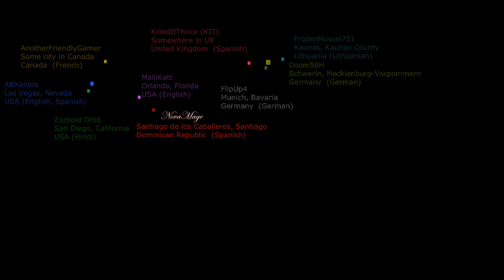Episode 61 : Birth Of The Dragon \ 300 sub special \ Tournament proposal - Deathmatch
PLEASE READ DESCRIPTION! Hi there people! Are you ready for an adrenaline stimulating match by NovaMage?  Because here we go!  This match goes out to celebrate my birthday (which was two days ago), i was going to upload it the same day but... uh... alcohol... 'nuff said...

Anyway, i announce the brand new proposal for the "Keepin' it stylish" deathmatch tournament.

Rules:

Deathmatch
No Smoke Bomb, No Knives, No Hidden Gun, No Animus Hack
Old Maps ( New maps possible if all players have them)
Stylish Score System Decides the Winner

The Stylish Score System:

Players are awarded points by diving their final score by 1000 and taking the integer part of the result. Example : 8450 = 8 points.  7000 = 7 points.  550 = 0 points.

Players are awarded additional points for making the podium:
Example : 1st place(3extra points) with 8600 pts = 3 + 8 = 11
2nd place (2 extra points) with 5300pts = 2 + 5 = 7
3rd place (1 extra point) with 4400 pts = 1 + 4 = 5

How the rounds are handled:

We can do it in one of two ways:

-First way is described in the video.

-Second way (potentially the one to use, as it is easier to handle), play 6 matches, by the end of the 6 matches, take the 8 players with the lowest scores (both lobbies are considered in this case) and disqualify the 8 players with the lowest scores.  Take the remaining 8 players, make them join the same lobby, and repeat the process of playing six games, with the same score system, keeping the previous scores.  After the 6 games, the player with the highest SS(stylish score) wins.  If for any reason a tie happens, play another game with ALL remaining players, until a winner is decided.  Please notice that this gives an extra chance to players that were NOT in the tie but were close to win.  But, why not, more motivation for all the players to keep playing!

Estimated tournament time in any case is 2 hours.

Hope you guys enjoy the idea, the bonus clip, and give me feedback on this!  Tournament settings to be announced after the platform has been decided. Tournament may or may not be prize supported.

Platform : XBOX, PS3 or PC
Id :  Gamertag, PSN ID, Uplay Id
Timezone you are available on saturdays
Do you have a PVR or other recording device?  If so, is it HD or SD?
Do you have an AC  youtube channel? Do you pretend to upload AC content in the near future?